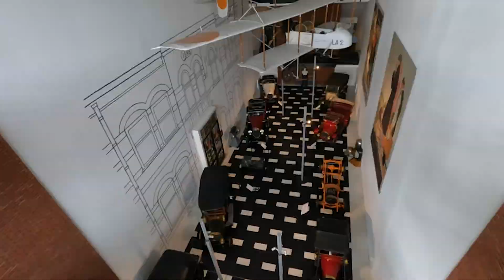OLDEST private CAR COLLECTION in the WORLD – LOUWMAN Museum NETHERLANDS [Ep. 77]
This was one of my favourite museums to visit. Even if you’re not a car nut, you’ll enjoy it. There are over 275 cars to look at, from old French to mid-century American, to late Japanese. The collection includes Ferrari, Maserati, Alfa Romeo, Cadillac, Rolls Royce, Bugatti, Mercedes, Renault, Peugeot, Ford, Chevrolet, Duesenberg, and so much more. There were lots of marques I’ve even never heard of before.

There’s also the largest collection of automobile related paintings, posters, sculptures and other memorabilia, if you get sick of looking at the cars.

Many of the vehicles are some of the last surviving models in the world, right back to the late 1800’s. And almost all of them are either in completely original condition, or beautifully restored.

There are famous cars from movies including The Godfather, and James Bond’s Aston Martin DB5. As well as ones owned by famous people like Elvis Presley, Winston Churchill and others.

There’s also an entire street scene with old shops, memorabilia and a small café, all inside the same building.

It’s hard for a museum to keep the kid’s attention for a few hours, but this one did. It’s well worth a visit.

We're an NZ family who love to travel, explore and discover new things in New Zealand and the rest of the world. Come and join us on our adventures!